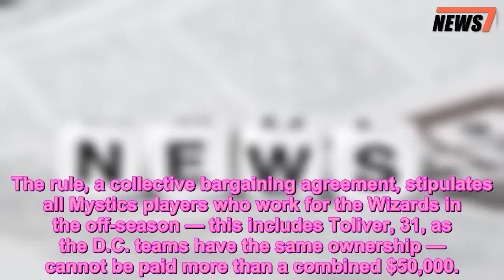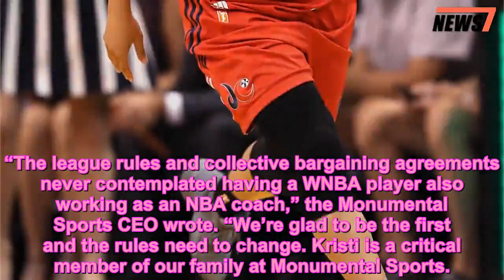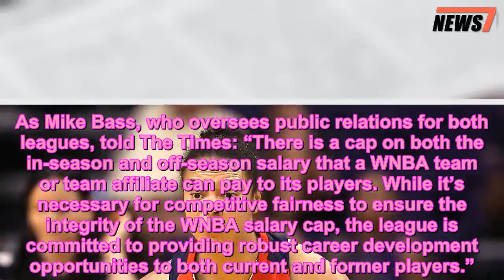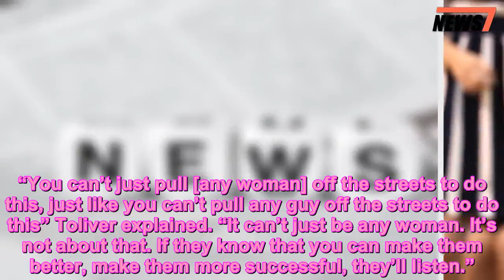WNBA Player Kristi Toliver Makes Only $10,000 as Assistant Coach for Washington Wizards - 247 news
NBA,News,Sports
 Washington Mystics basketball player Kristi Toliver makes only $10,000 as an assistant coach for the Washington Wizards, while others in the same role earn sometimes $100,000 or more, according to new reports.
Toliver’s limited salary is the result of a rule established by the Women’s National Basketball Association, The New York Times reported this week.
The rule, a collective bargaining agreement, stipulates all Mystics players who work for the Wizards in the off-season — this includes Toliver, 31, as the D.C. teams have the same ownership — cannot be paid more than a combined $50,000.
And when Toliver took the job in 2018, much of that pot was already dedicated to her teammate Elena Delle Donne, who promotes the Mystics when she’s not playing, according to the outlet.
The Times reported that the collective bargaining agreement was put in place when it was atypical for women players to work for the NBA team.
The owner of the Mystics and the Wizards, Ted Leonisis, addressed the controversy in a tweet on New Year’s Day.
“The league rules and collective bargaining agreements never contemplated having a WNBA player also working as an NBA coach,” the Monumental Sports CEO wrote. “We’re glad to be the first and the rules need to change. Kristi is a critical member of our family at Monumental Sports.
This iteration of the collective bargaining agreement may be coming in an end, however. According to CBS Sports, the players recently opted out of it — a decision that will go into effect next season and could set the stage for a wider range of paid opportunities within the WNBA.
The vote took place in November, and it’s likely that the league will comply with a new arrangement because it ultimately will increase promotion of their games, allow more time for the players to rest their bodies and put more attention on their talent, The Times reported.
As Mike Bass, who oversees public relations for both leagues, told The Times: “There is a cap on both the in-season and off-season salary that a WNBA team or team affiliate can pay to its players. While it’s necessary for competitive fairness to ensure the integrity of the WNBA salary cap, the league is committed to providing robust career development opportunities to both current and former players.”
Agreeing to the low salary was a difficult decision for Toliver, but she wanted the chance to learn from some of the best coaches and players in the world, she told The Times.
“You can’t just pull [any woman] off the streets to do this, just like you can’t pull any guy off the streets to do this” Toliver explained. “It can’t just be any woman. It’s not about that. If they know that you can make them better, make them more successful, they’ll listen.”
Reps from the Mystics, the Wizards and the WNBA did not immediately respond to PEOPLE’s requests for comment.